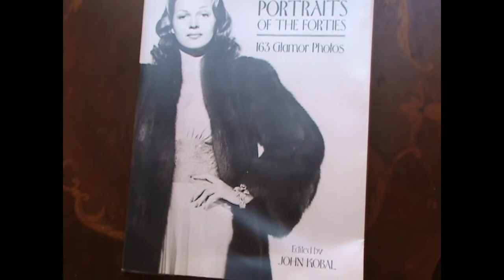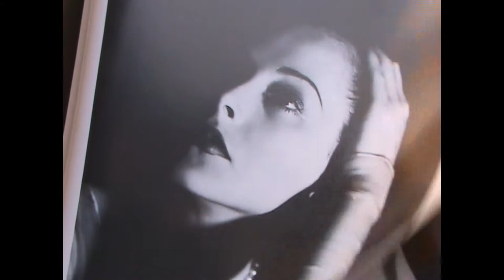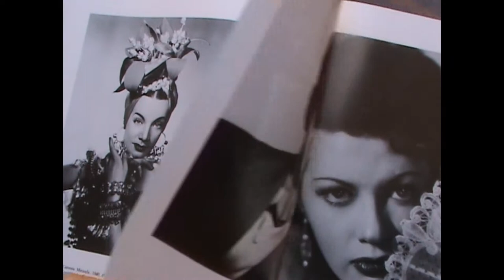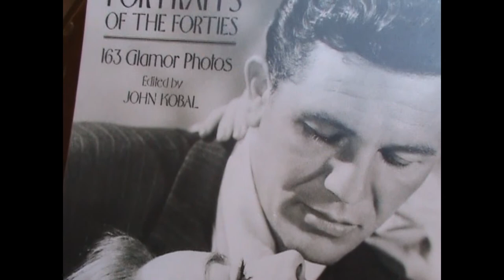Movie-Star Portraits of the Forties - John Kobal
Movie-Star Portraits of the Forties
John Kobal
Dover Pubn Inc
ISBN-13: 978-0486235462